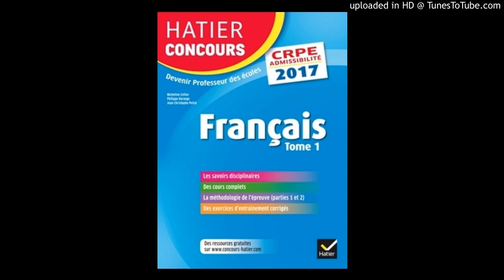FRA Q - Adverbe ou préposition ?